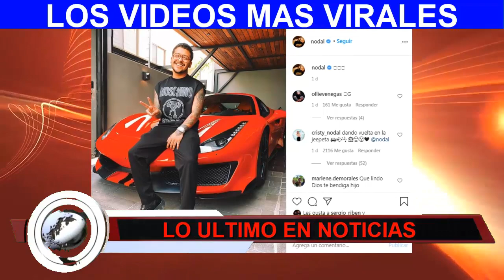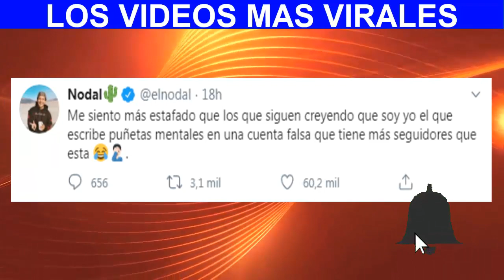HACE UNAS HORAS - EL CANTANTE CRISTIAN NODAL NO AGUANTO MÁS, NOTICIAS.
HISTORIAS DE VIDA es un canal de YouTube en el cual te contamos historias reales de personas reales. Ya sea una historia de triunfo o desamor, de un desafío o de un fracaso, sobre algo aterrador, algo serio o simplemente ridículo, lo encontrarás aquí.

¡Te invitamos a compartir una historia personal y te decimos que existe una gran posibilidad de que la pasemos en HISTORIAS DE VIDA! ¡Todos son bienvenidos a unirse a nuestra creciente comunidad de HISTORIAS DE VIDA!

© Image ~
© Song ~
© interprete ~